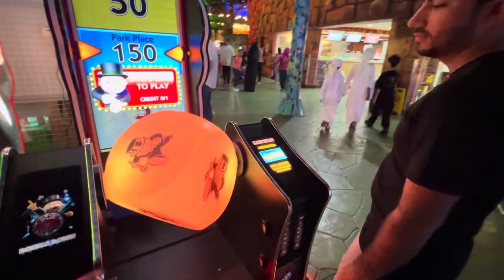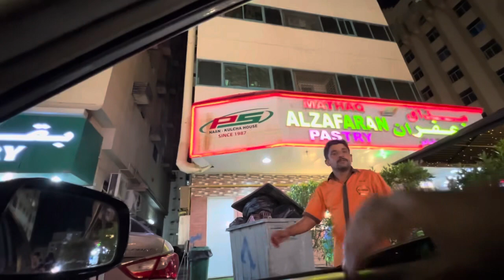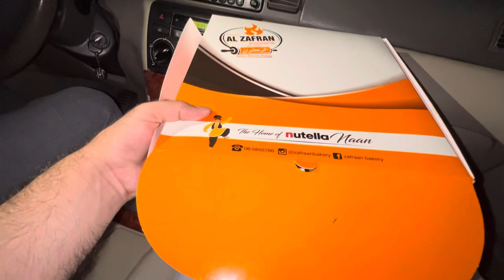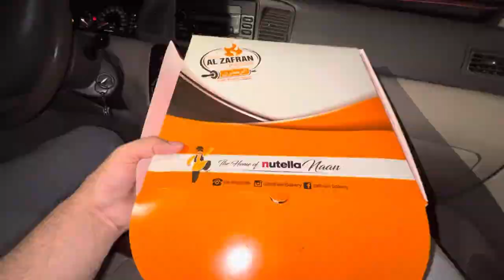Ham log Sharjah Sahara Mall Aaye Hai| Hamara Car 🚗 Hame Nahi Mil Raha hai | Mr Raziq vlogs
Ham log Sharjah Sahara Mall Aaye Hai|🏢😝| Hara Car 🚗 Hame Nahi Mil Raha hai | Mr Raziq vlogs